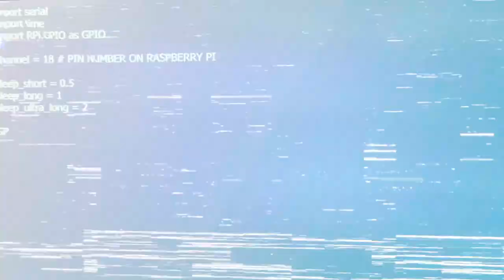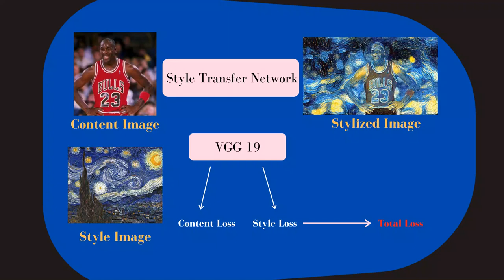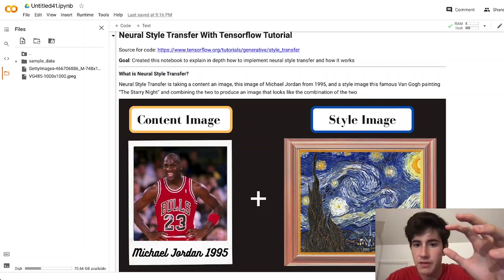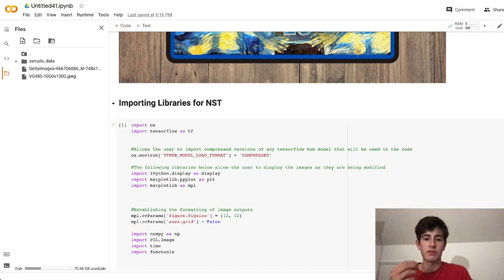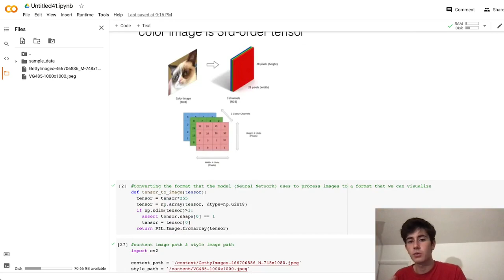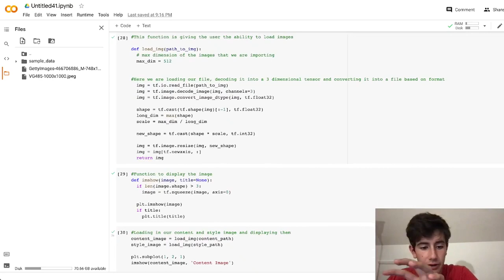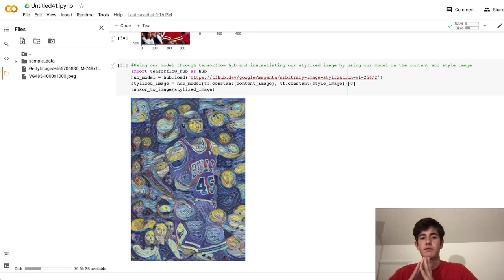Turning Any Image Into A Van Gogh Painting with Neural Style Transfer in Python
Timestamps:
0:00 - 0:22 what if van gogh paintings were real life?
0:23 - 0:59 the basics of neural style transfer
1:00 - 2:23 in depth explanation
2:24 - 6:20 coding implementation
6:21 - 6:41 a surprise?

Consider...

i would love to hear any suggestions you have, leave them down in the comments!! (video ideas, editing tips, anything!!)